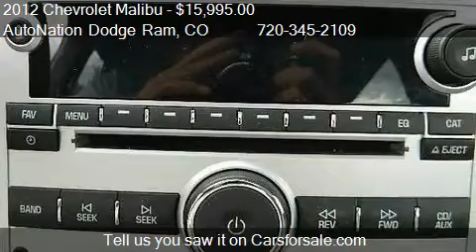2012 Chevrolet Malibu 2LT - for sale in Centennial, CO 80112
AutoNation Dodge Ram
10743 E Arapahoe Rd

Come test drive this 2012 Chevrolet Malibu 2LT for sale in Centennial, CO.

This beautiful Summit White Malibu LT w/2LT qualifies for the CARFAX BuyBack Guarantee. Just say Show me the CARFAX and AutoNation Dodge Ram Arapahoe will provide the history report for free! Enjoy an extra level of confidence when purchasing this Malibu LT w/2LT, its a CARFAX One-Owner. The CARFAX report shows everything you need to know to confidently make your pre-owned purchase.  The Chevrolet Malibu LT w/2LT speaks volumes about its driver, uncompromising individuality, passion for driving, and standards far above the ordinary. Its exceptional fuel-efficiency is a clear sign that not all vehicles are created with the same standards. If you are looking for a pre-owned vehicle that looks brand-new, look no further than this Summit White Chevrolet Malibu.  The Chevrolet factory warranty will protect you even after the purchase, and allow you to leave AutoNation Dodge Ram Arapahoe with peace of mind. Speed is a game changer and this sexy machine is so fast it didnt just change the game, it rewrote all of the rules.  This Malibu LT w/2LT comes standard with features that are essential in the 21st Century. However, Chevrolet decided to take it one step further and add a handful of quintessential options that will undoubtedly add to this vehicles quality and value. This car enjoys a laser-perfect paint finish.  Stand out from the crowd as a 2012 Malibu LT w/2LT is a rare find and just may attract paparazzi. High-end wheels help round out the many options of this Malibu LT w/2LT.  More information about the 2012 Chevrolet Malibu:  Chevrolets 2012 Malibu has established itself as stylish, comfortable, safe and reliable transportation for a family concerned about low initial cost and low running costs. With plenty of standard convenience and safety features, crisp handling and an array of powertrain options from fuel-sipping to pedal-mashing, the Malibu puts plenty of excitement into the Chevrolet lineup.  Interesting features of this model are fuel efficiency, St abs (4-wheel), air conditioning, alloy wheels, am/fm stereo, brakes 4-wheel antilock 4-wheel disc, cruise control, daytime running lamps, daytime running lights, door handles chrome, dual air bags, head curtain air bags, keyless entry, mirrors outside power-adjustable body-color manual-folding, mp3 (single disc), onstar, power door locks, power steering, power windows, remote keyless entry, side air bags, stabilitrak, steering column tilt and telescopic, suspension 4-wheel independent, tilt and telescoping wheel, tire pressure monitor, traction control, xm satellite